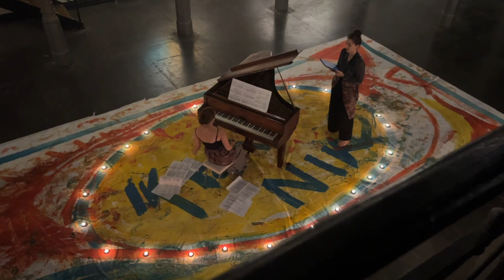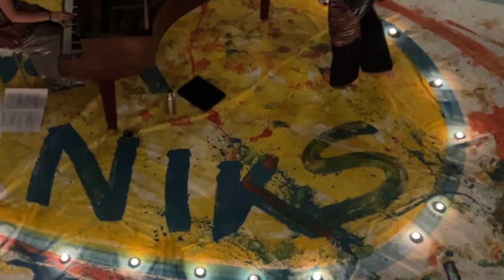Inner child invites… Kvazár (full performance)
I opened my Inner child exhibition by doing a performance painting a blank canvas lying on the floor after which I wanted to share the beautiful location and have the painting serve as a stage for young talent I admire and initiations of utter importance.
Here is the full performance.

Kvazár is a musical duo of Phaedra Pribilla (soprano) and Falke Fonteyn Seidel (pianist) that brings Hungarian/Eastern European music to a wider audience. They met each other at the Royal Conservatory of Antwerp where they took Lied class together under the direction of Aaron Wajnberg. It soon became clear to both of them that they wanted to do their own thing and to move away from the cliche basic repertoire that everyone had to sing/play at the Conservatory. They wanted to surprise the audience with unique music. Phaedra is half Hungarian and therefore you feel that it comes from her deepest core when she sings. Falke has been very interested in Eastern European music for years and when she heard the music of Kodály and Bartók for the first time, she was immediately sold. It is their mission to bring the beautiful melancholic Eastern European music to our country.

Socials:
Dressed in @Annbeversart